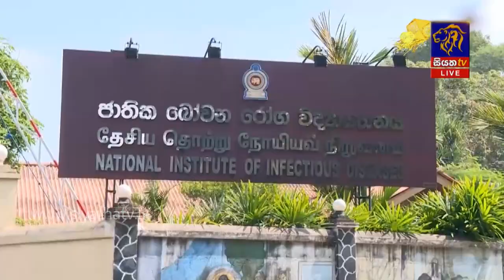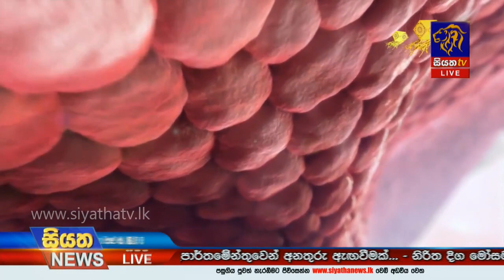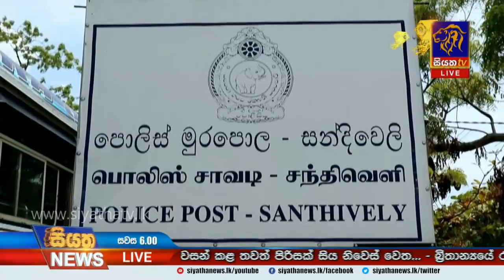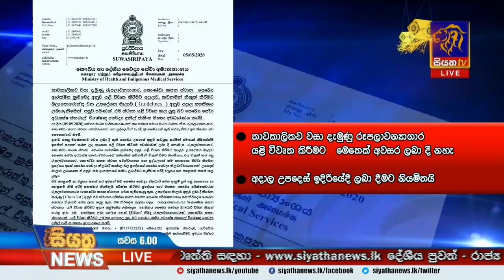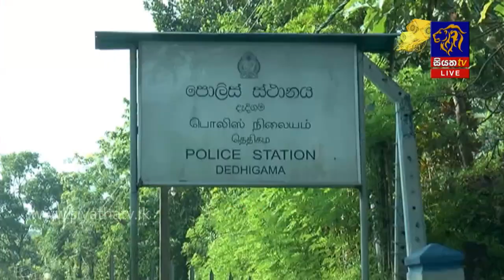Siyatha News | 06.00 PM | 06 - 05 - 2020